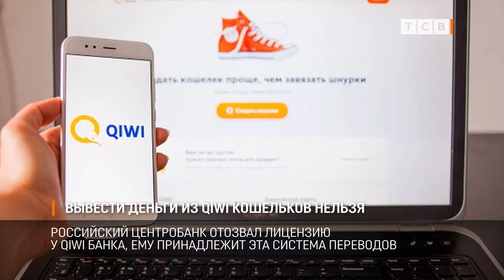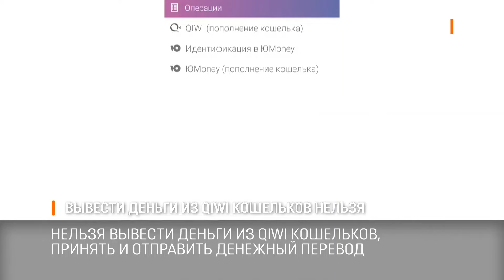Вывести деньги из QIWI кошельков нельзя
В России перестали работать переводы системы Contact. Российский Центробанк отозвал лицензию у QIWI банка, ему принадлежит эта система переводов. Теперь вывести деньги из кошельков QIWI нельзя, принять и отправить денежный перевод за границу через Contact тоже.